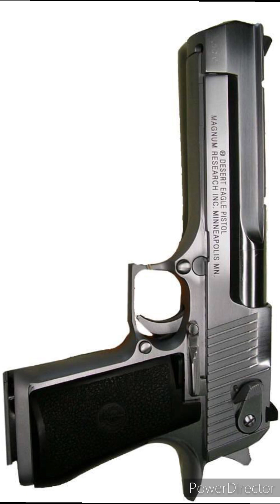UMUTEKANO:Menya Icyo Bisaba kugirango wemererwe gutunga imbunda igendanwa hano mu Rwanda.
Igitondo tv turabashimira cyane ku nkunga yanyu !siga igitekerezo cyawe kuri iyi video cg icyifuzo cyane by'umwihariko wadutera inkunga ukanda SUBSCRIBE.Hari inkuru ushaka kutugezaho waduhamagara kuri O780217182 cg ukatwandikira kuri email yacu

MURAKOZE CYANE  INKUNGA YANYU N'INGIRA KAMARO.